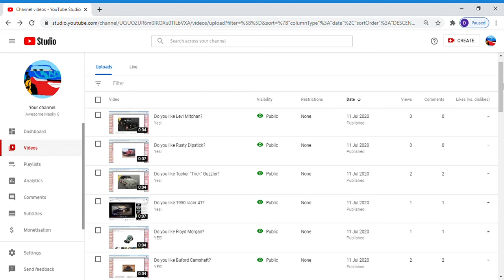How many Thomasville Legends you like?